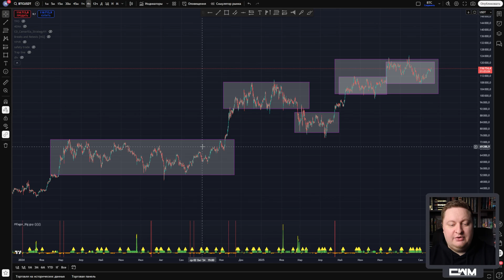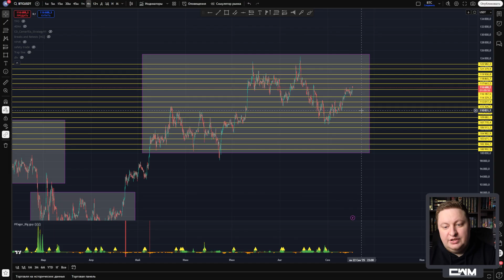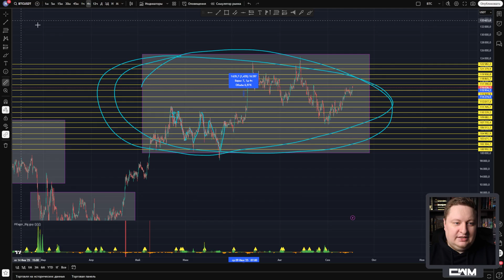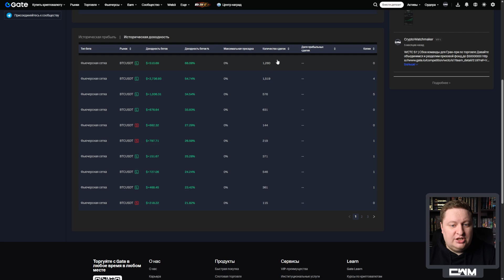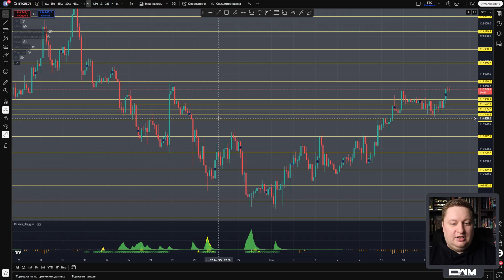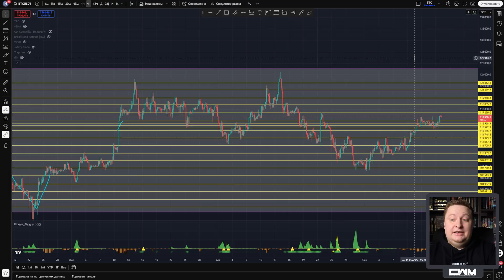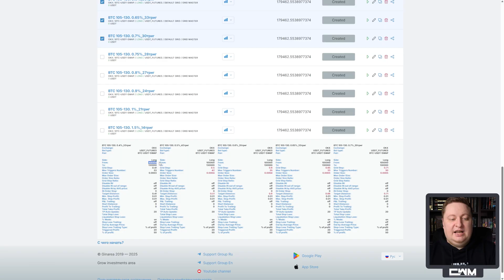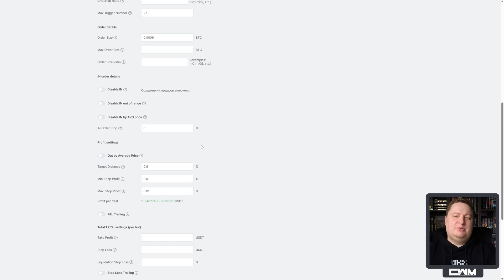Лучший шаг для GRID бота. Долгосрочный эксперимент.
В этом видео я на практике показываю, как выбрать лучший шаг для GRID-бота. Кратко объясняю механику сеточной торговли на примере BTC (коридоры, частота касаний уровней), и запускаю долгосрочный эксперимент из 10 ботов с разными шагами — от 1.5% и 1% до 0.9 / 0.8 / 0.75 / 0.7 / 0.65 / 0.6 / 0.5 / 0.4% — при одинаковом диапазоне, плече и депозите. Разбираем реальный компромисс: мелкий шаг = чаще сделки, но больше комиссий; крупный шаг = реже сделки, но жирнее профит на ордер. Эксперимент идёт на GINAREA, отчёты планово раз в 2 недели/месяц + сводная таблица результатов.